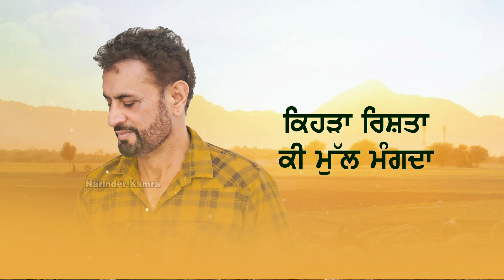KISMAT DEBI MAKHSOOSPURI LIVE WHATSAPP STATUS | BEST PUNJABI SAD HEART TOUCHING SONG WHATSAPP STATUS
Kismat Shayari Whatsapp Status From Debi Live7 Dil Di Daulat